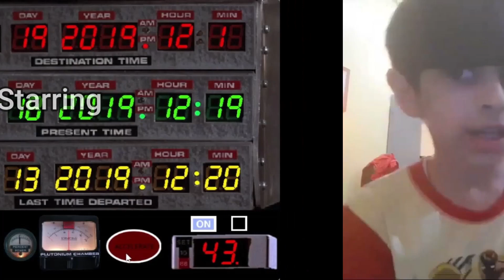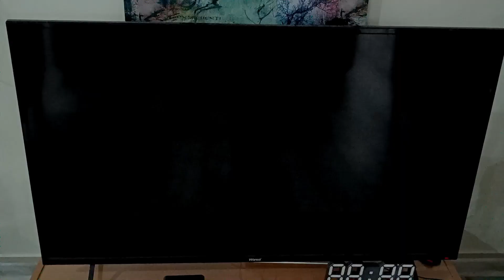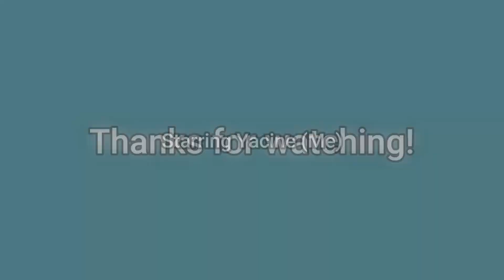The Yac Redux Show: S1 (half 2_2), E8 - Speedwheel's Secret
Edit from 15 Sep 2023: I just realized there was a transition bug from 0:13 - 0:15. I'm too lazy to fix it and reupload this so the best you can do is not mind it

we investigate Speedwheel's things and find out that he's the banana berry bandit, and then later on realize we were wrong about them being the bandit